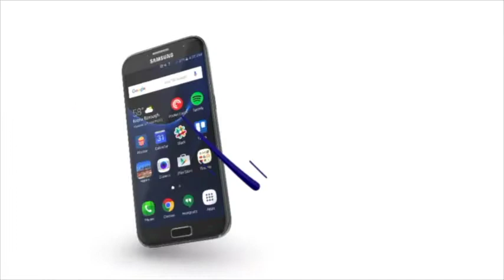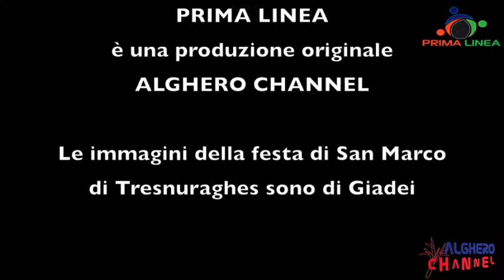Prima Linea - 2°puntata: Anthony Muroni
la seconda puntata di Prima Linea ha come ospite Anthony Muroni.
Anthony Muroni ha 45 anni, è sposato con una collega giornalista e ha una figlia di 12 anni.

Fa il giornalista dal 1992. Tra le altre cose, è stato direttore de L’Unione Sarda, Radiolina e Radio Planargia, oltre che conduttore di una trasmissione di prima serata su Videolina.

Ha scritto i saggi “Francesco Cossiga dalla A alla Z”, “Benedetto XVI dalla A alla Z”, “Il volto di Francesco”, “La visione di Francesco”, “Andreotti e la Sardegna”, oltre che i romanzi “Peppino Pes, l’inedita confessione del prete-bandito”, “Il sangue della festa, mortu in die nodida” e “La casa dei sardi”.

Per la televisione nel 2017 ha curato i docufilm “La terra toglie, la terra dà”, trasmesso da Rai Tv, e la serie “Paesitudine”, sui piccoli comuni sardi interessati dal fenomeno dello spopolamento.